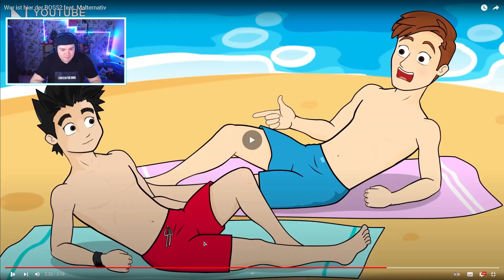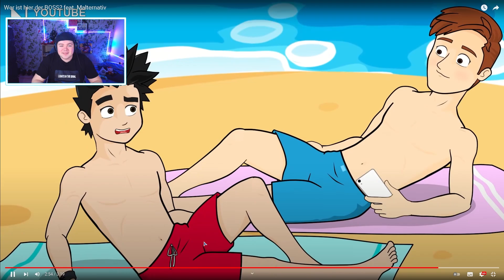Wer ist hier der BOSS? JestKechup feat. Malternativ | REAKTION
Mein PC
* Extra SSD